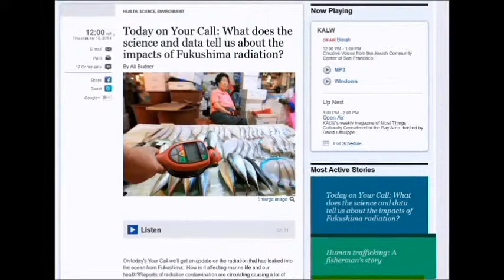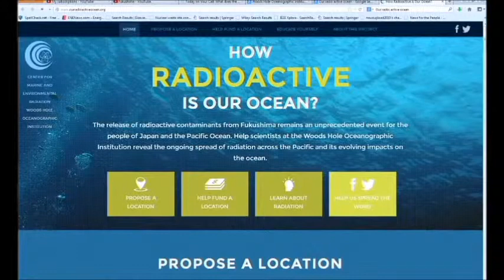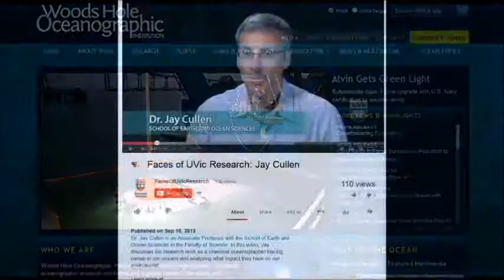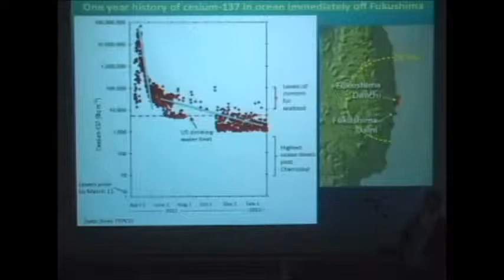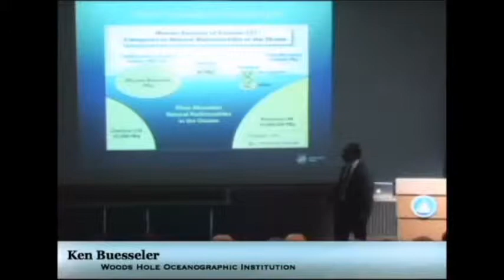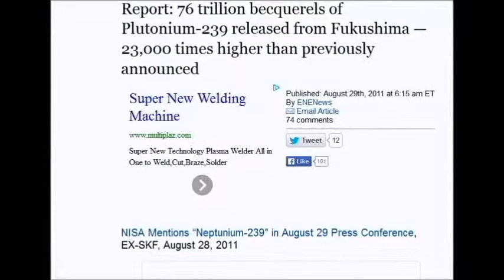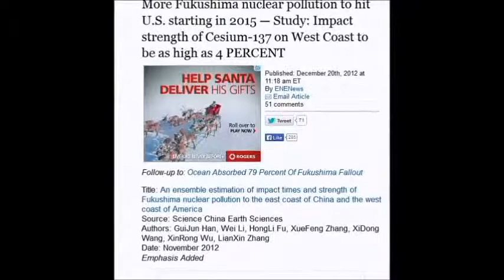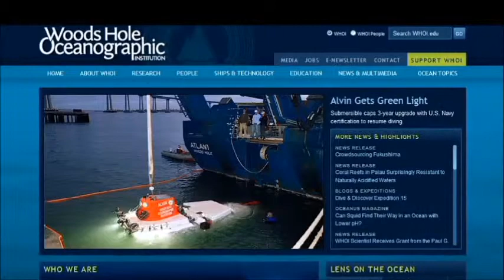Fukushima: Are Ken Buesseler & Dr Jay Cullen Really Scientist Or W